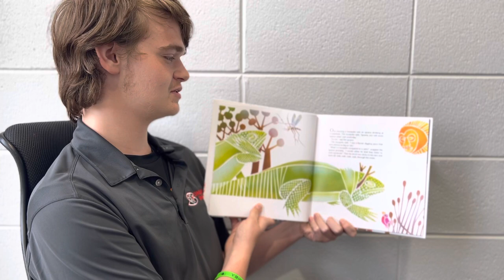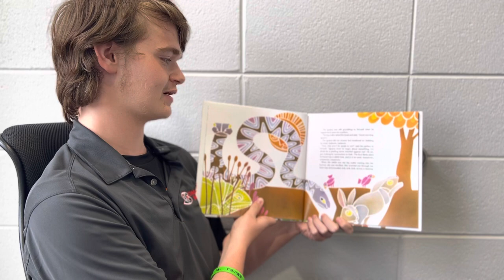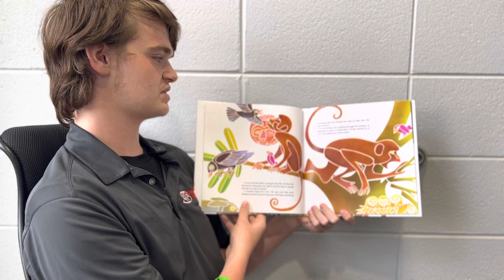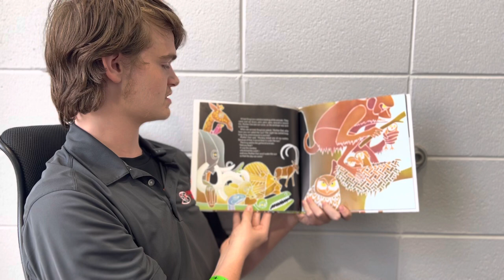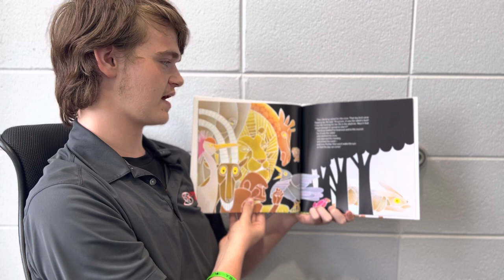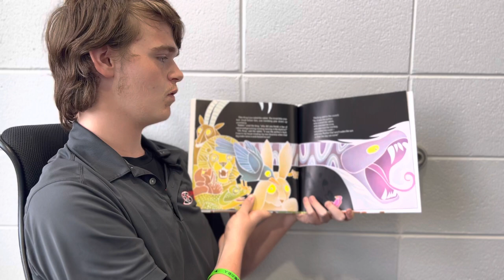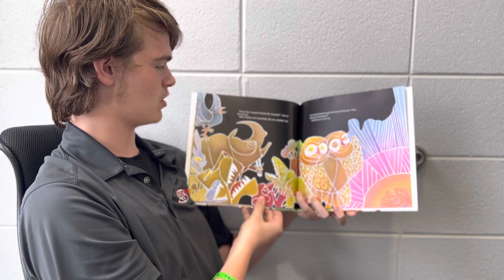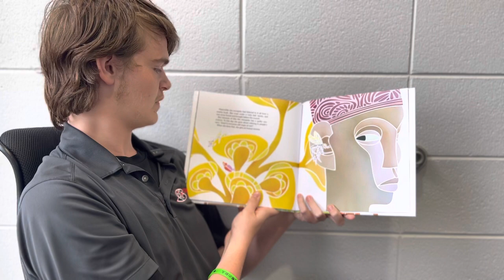Why Mosquitos Buzz in People’s Ears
Verna Aardema
& Pictures by
Leo & Diane Dillon